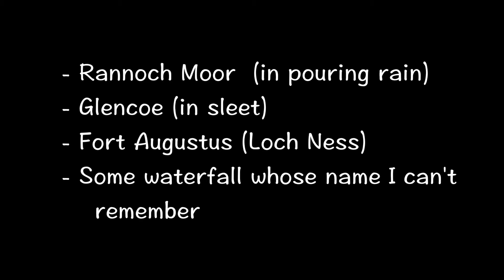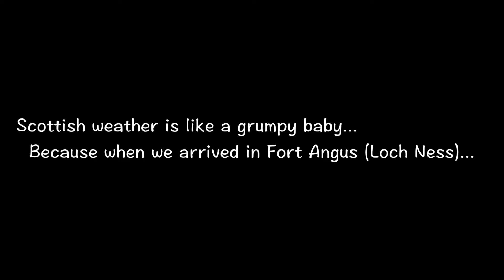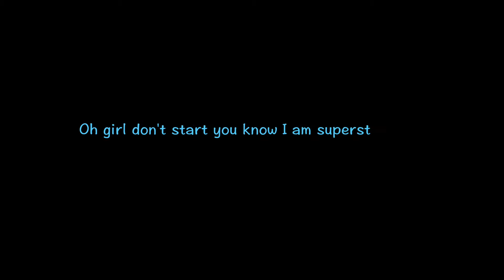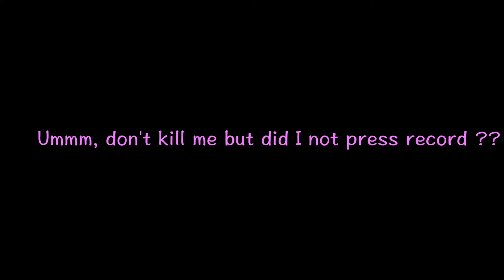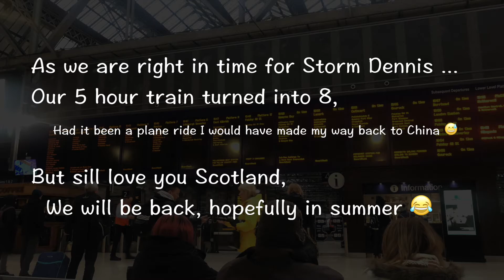Scotland Vlog - Day 7: Loch Ness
Hellow Again,
  This concludes out Scotland trip, Loch Ness is our last stop.

  Join Carol and me for the last time on the Scottish roads.

  Hopefully, we will be back one day, in summer too 😊

See you all later in a different place
Carol and Jack